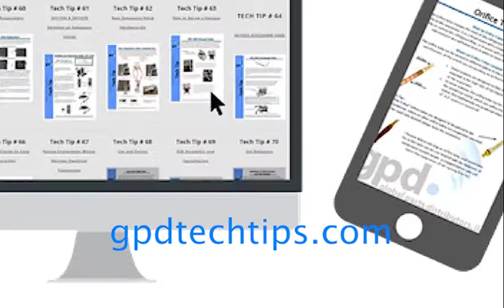Types of Automotive A/C Compressors - Scroll, Piston, & Rotary Vane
An inside look at the 3 main types of automotive A/C compressors. Scroll, Piston (Fixed/Variable), and Rotary Vane Compressors.

*All gpd 65 series compressors are pre-filled with the correct amount of oil*